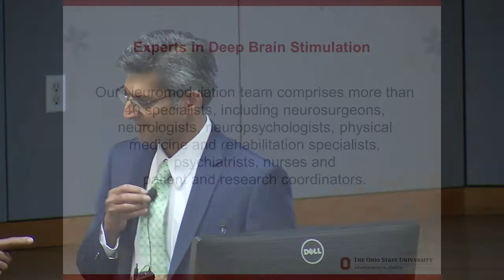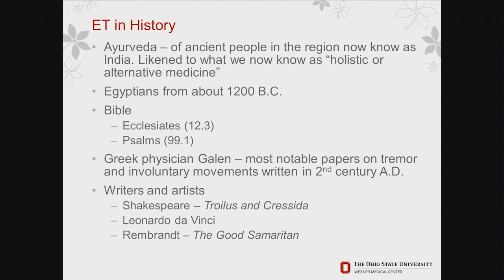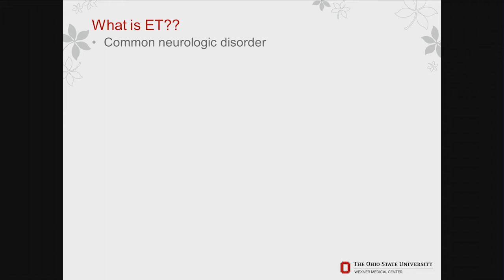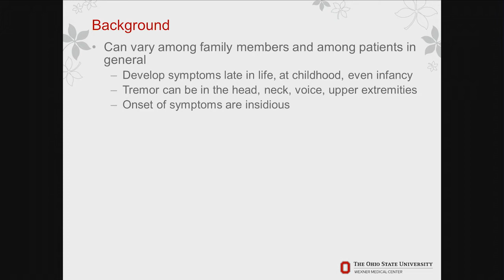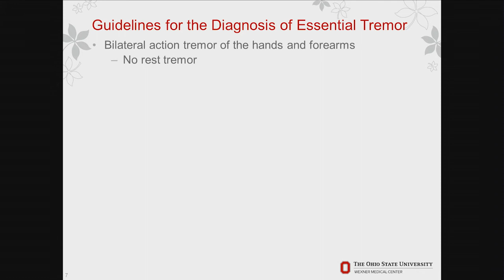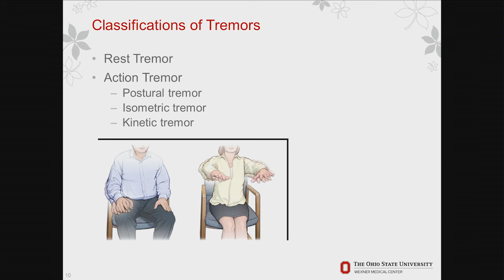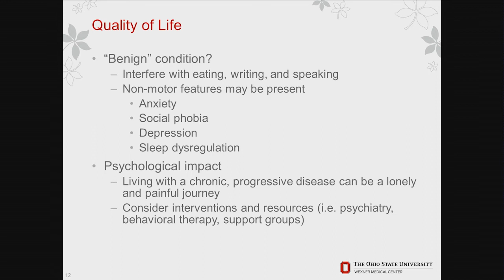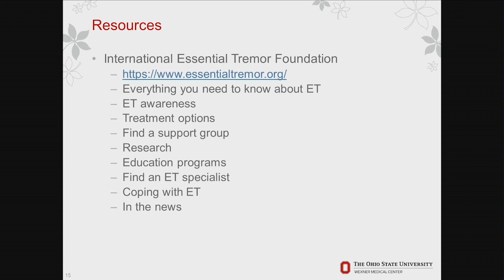An introduction to essential tremor | Ohio State Medical Center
The Ohio State University Wexner Medical Center has a team of experts dedicated to treating tremor disorders at both the Madden Center for Parkinson’s Disease and Related Disorders and at the Center for Neuromodulation.
Jennifer Gadawski, MS, RN, CNOR, CNP, is a nurse practitioner at the Center for Neuromodulation at The Ohio State University Wexner Medical Center. She gives an overview of what essential tremor is, how early it’s been noted throughout history, how it’s diagnosed and what treatments and coping methods are available today.
Connect with The Ohio State University Wexner Medical Center on LinkedIn